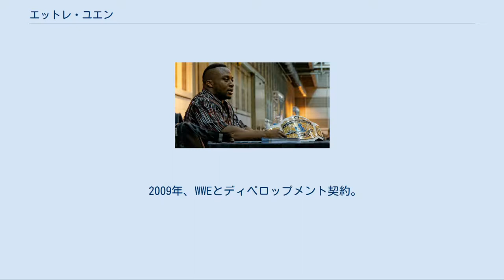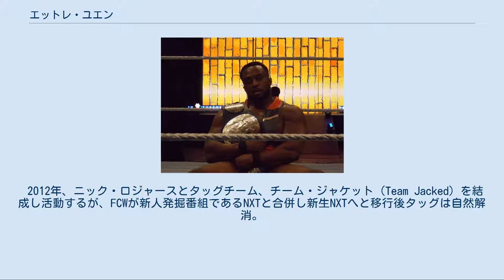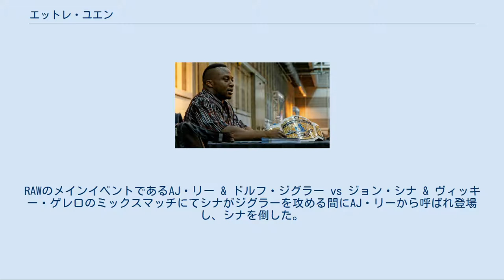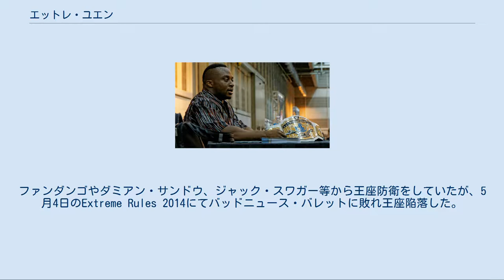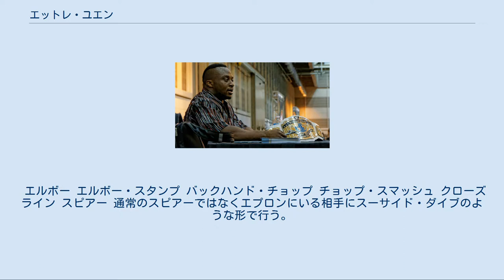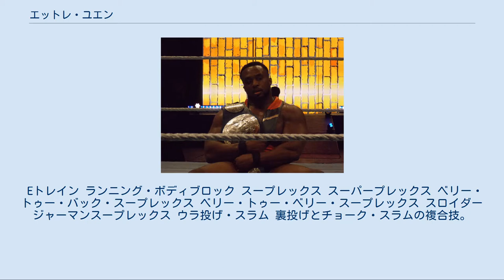エットレ・ユエン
エットレ・ユエン（Ettore Ewen、1986年3月1日 - ）は、アメリカ合衆国のパワーリフターであり、プロレスラー。
WWEにてビッグ・E（Big E）のリングネームで所属。
 学生時代、アイオワ大学でアメリカンフットボールで活動し、ディフェンスラインとして活躍。
また、在学中に掛け持ちでしていたパワーリフティングに適性があることを見出し、卒業後にはパワーリフティング選手としてUSAPL（USAパワーリフティング）が主催するUSパワーリフティング・チャンピオンシップ2010、RAWナショナル・パワーリフティング・チャンピオンシップ2011にて高記録を残した。
 2009年、WWEとディペロップメント契約。
傘下団体のFCWにてウィリアム・ラングストン（William Langston）のリングネームでデビュー。
同年、ビッグ・E・ラングストン（Big E. Langston）に変更。
2010年、前座の位置からステップアップし、スキップ・シェフィールドとタッグを組んでタッグ戦線に乗り込むも、シェフィールドの引き立て役となることが多かった。
 2011年、カルバン・レインズとタッグを組んでFCWフロリダタッグチーム王座を奪取した。
 2012年、ニック・ロジャースとタッグチーム、チーム・ジャケット（Team Jacked）を結成し活動するが、FCWが新人発掘番組であるNXTと合併し新生NXTへと移行後タッグは自然解消。
NXTではシングルで活動し、エイデン・イングリッシュ & カマーチョと抗争。
この二人とハンディーキャップマッチを行うこともあったがいずれも勝利。
12月6日にはNXT王者であるセス・ロリンズからベルトを奪取した。
 2012年12月17日、WWEに昇格。
RAWのメインイベントであるAJ・リー & ドルフ・ジグラー vs ジョン・シナ & ヴィッキー・ゲレロのミックスマッチにてシナがジグラーを攻める間にAJ・リーから呼ばれ登場し、シナを倒した。
以降、ジグラー、AJと行動を共にして2013年、WrestleMania 29ではWWEタッグ王者のヘル・ノーと対戦し、敗戦。
しかし翌日のRAWでダニエル・ブライアンとシングルマッチを行い仲間のアシストに助けられ勝利した。
その後アルベルト・デル・リオとジャック・スワガー、そしてジグラーが世界ヘビー級王座を巡っての抗争を始めたことで、それに関するシングルマッチやタッグマッチをしつつジグラーをアシストした。
6月、NXTにてボー・ダラスに敗れNXT王座を陥落。
7月には、ジグラーがベビーターンしAJを振ったことから抗争になり、PPVであるSummerSlamで対戦するも敗戦。
以降、しばらくSuperstarsやMain Eventでの出場が中心としていた。
10月19日のSmackDownにおいてCMパンクとの試合後、パンクを襲撃しようとしたカーティス・アクセルとライバックからパンクを守りベビーターン。
そして11月18日のRAW CountryにてIC王座を保持するアクセルと対戦して勝利し、ベルトを奪取した。
 2014年2月よりリングネームをビッグ・E（Big E）へとマイナーチェンジ。
ファンダンゴやダミアン・サンドウ、ジャック・スワガー等から王座防衛をしていたが、5月4日のExtreme Rules 2014にてバッドニュース・バレットに敗れ王座陥落した。
11月よりエグゼビア・ウッズ、コフィ・キングストンとゴスペルギミックであるニュー・デイなるユニットを結成してPVを開始し、28日のSmackDownにカーティス・アクセル & スレイター・ゲイター（ヒース・スレイター & タイタス・オニール）とトリオマッチを行い勝利した。
 2015年4月26日、Extreme Rules 2015にてキングストンと組んでWWEタッグ王座を保持するブラス・リング・クラブ（セザーロ & タイソン・キッド）に挑戦して勝利し、ベルトを奪取した。
 ビッグ・エンディング フィニッシャー。
フロントパワースラムの体勢からカッターへと移行する。
 ビッグ・スプラッシュ ストレッチマフラー 相手の片足を自分の首の後ろに巻き...